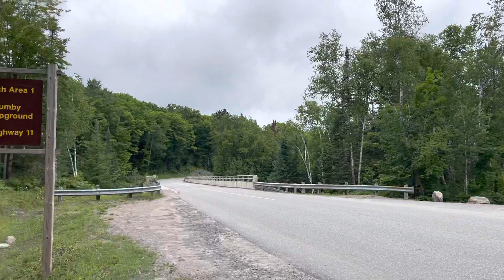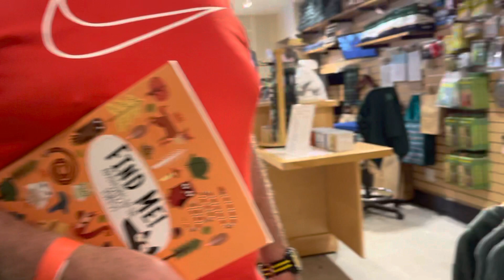ARROWHEAD PROVINCIAL PARK 2021#arrowheadprovincialpark